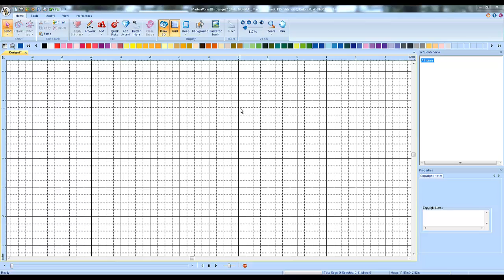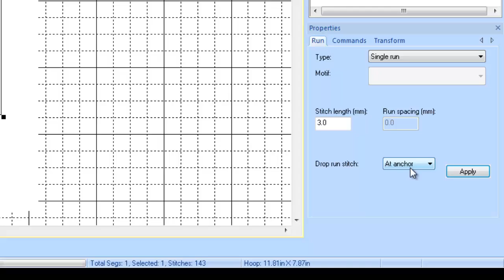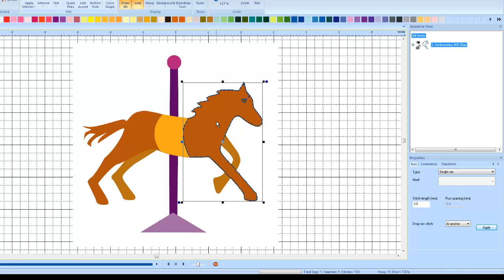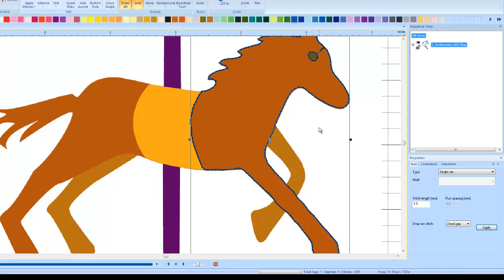MasterWorks III - Drop Run Stitch Command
This video shows how to force the software to use the stitch length you set for a running stitch and ignore all the anchor (click) points that are used to create the line. This reduces the stitch count on your outlines!